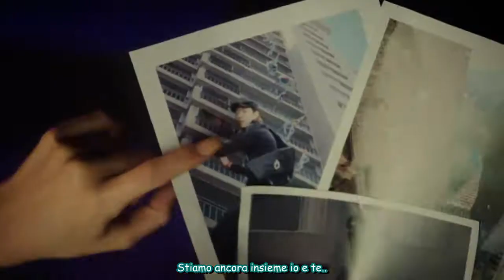4MINUTE - Heart to Heart (Sub-ITA)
Official Mv of 4Minute - Heart to Heart